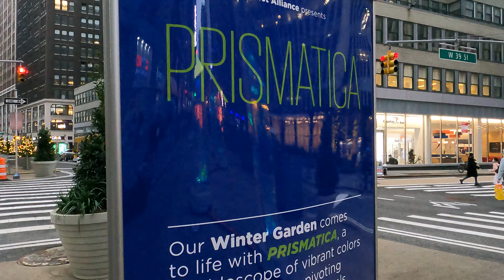Prismatica - NYC - January 2021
Prismatica art installation on Broadway (39-40th Street) in the Garment District of Manhattan.  January 15, 2021.